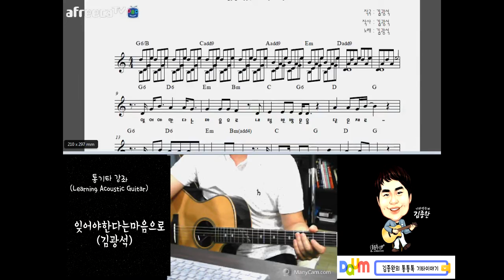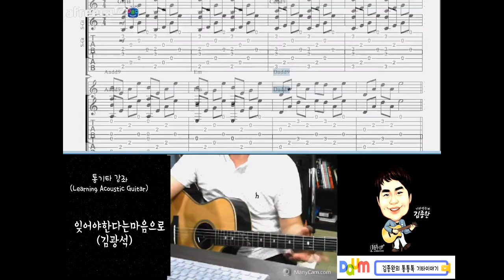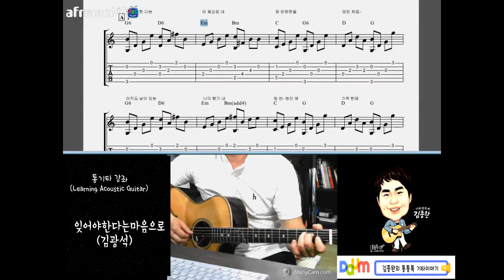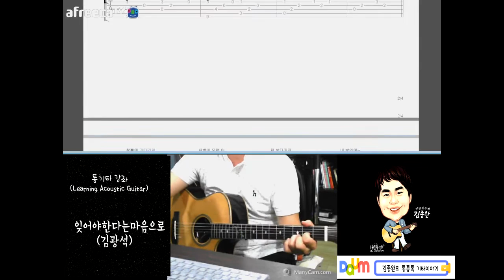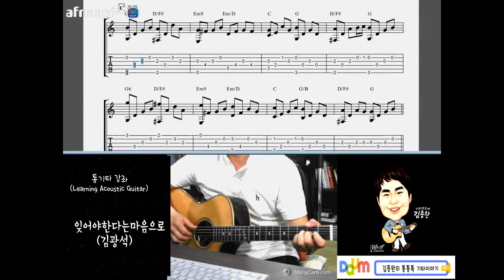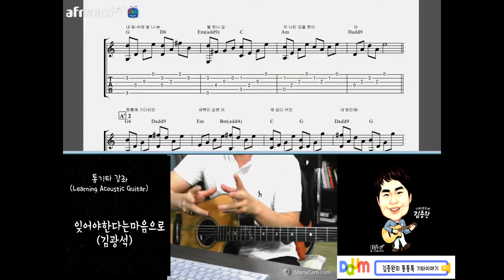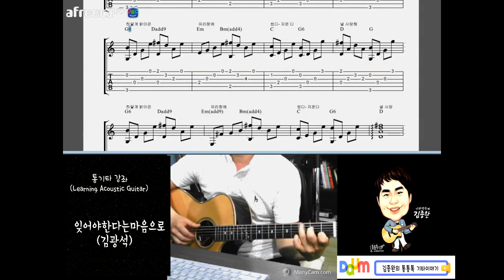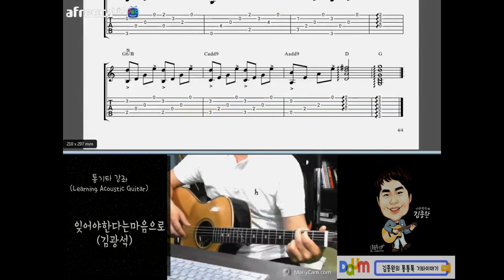[김종완 통기타명곡 기타강좌] 32회 잊어야한다는 마음으로 (김광석) 기타주법│주법설명 │기타배우기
[김종완  채널]